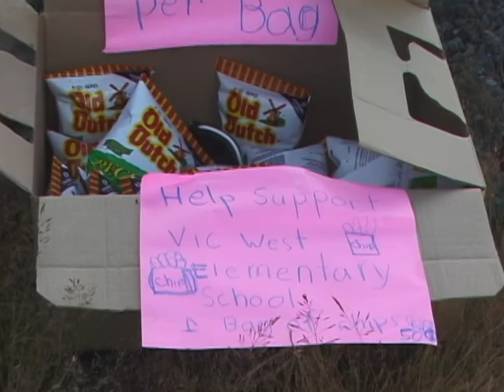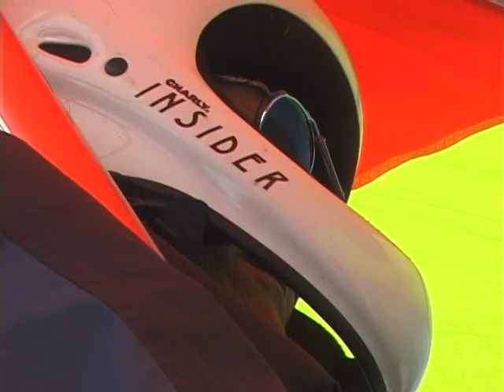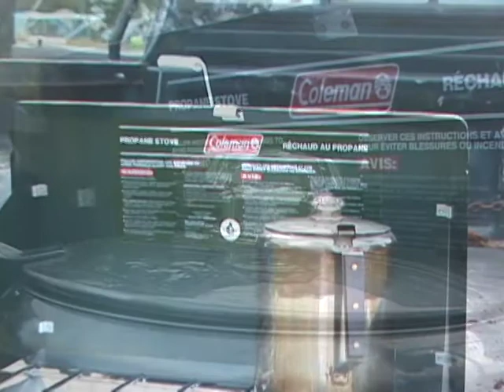2005 Saltspring Fly-in "One Who Soars" (part 1)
Video taken and produced by Bill Message.